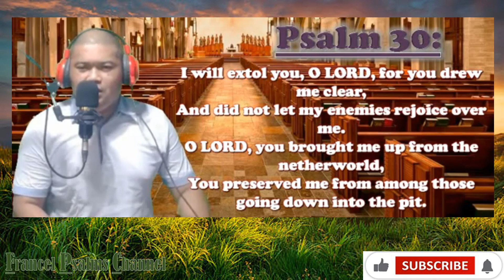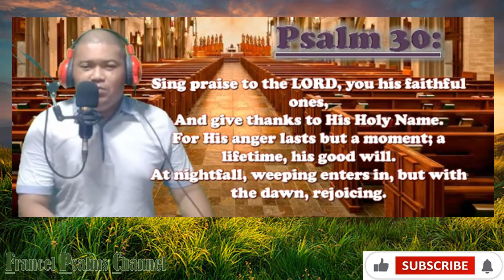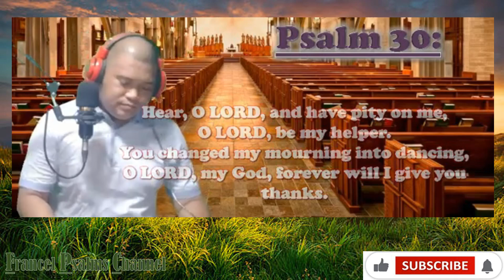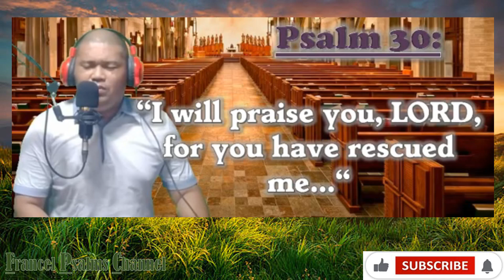Responsorial Psalm: June 30, 2024-English/13th Sunday In Ordinary Time/I will praise you, Lord, for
Responsorial Psalm: June 30, 2024-English/13th Sunday In Ordinary Time/I will praise you, Lord, for you have rescued me,,,

Chords:
Cho:
A-C#m- D -Dm-A-E

Verse:
A- C#m
D-Dm-A
A-C#m
D-Dm-A-E